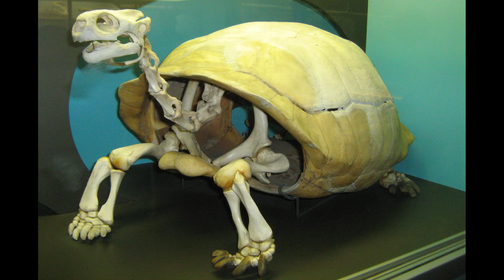1 Bit 2 Bit 4 Bit 8 Bit 16 BIT 32 Bit 128 Bit 256 Bit 512 Bit 1024 Bit 2048 Bit 4096 Bit DRY BONE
My bits videos are not gaining views, but still I hope for a miracle...

( Dry Bone )